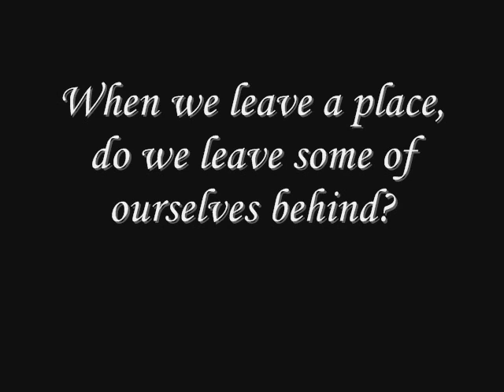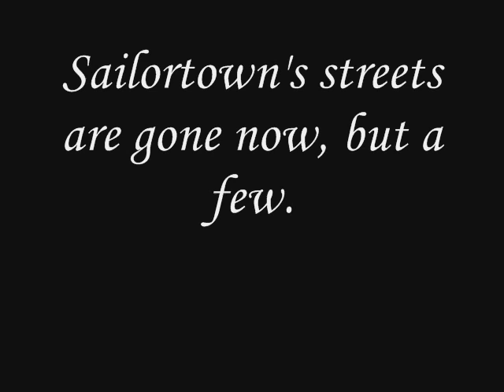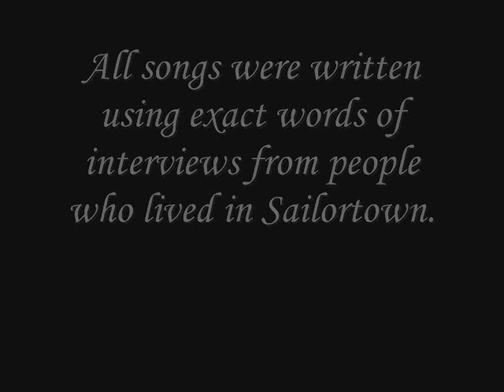The Ghost of Sailortown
When we leave a place, do we leave a piece of ourselves behind? Or, do we take some of the place with us in our hearts and minds? Sailortown was a thriving, bustling area of Belfast that was almost completely swept away due to the building of the M2 motorway in the 1960's. It had life, character, and a heartbeat of its own, and stories from the people who lived there suggest that the essence of Sailortown lives on in the memories of those who knew the place in its finest moments.  Isobel Anderson and Fionnuala Fagan have worked to preserve this tiny, nearly forgotten piece of the world with their songs compiled solely from the interviews of Sailortown residents.

For more outstanding Northern Irish music talent please and leave your comment to show support for the Voices of Northern Ireland.